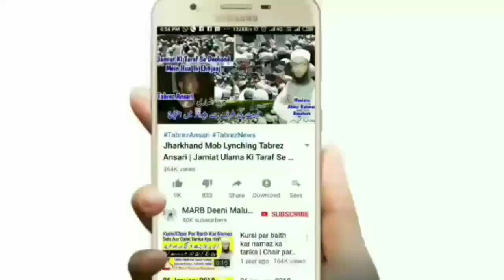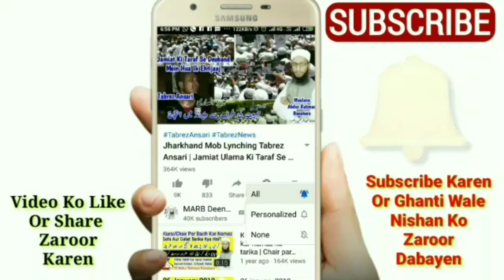Qurbani Kitni Baar Wajib | Haji Ke Liye Har Saal Qurbani | Zindagi Me 1 Baar Qurbani Kafi Hai | MARB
Is video me qurbani ke zaroori masail ka hal bataya gaya hai jaise kya zindagi me sirf ik baar qurbani kafi hai or kya haji ke liye har saal qurbani karna zaroori hai or kya ik baar qurbani se har baar wajib hai by Mufti Abdur Rahman Banahara MARB Deeni Malumaat YouTube Channel

2⃣ WhatsApp Par Ham Se Judne Ke Liye Aap Apne WhatsApp Number Se Hamare WhatsApp Number Ko Apna Naam Aur Mukammal Adress Ke Saath Add Likh Kar SMS Send Karen,

3⃣ Koi Sawal Yani Masla Masaail Puchna Ho To Aap Comment Ke Zarya Puch Sakte Hain Ya Mufti Sahab Ke Number Par Call Kar Ke Puch Sakte Hain,

4⃣ Channel Ke Bare Mein Kuch Batana Ho Ya Aap Apni Video Dalna Chahte Hain To Rabta Kar Sakte Hain,
🌎MARB🌎
Channel By :- Mufti Abdur Rahman Banahara
Full Adress:-

حضرت مفتی عبدالرحمٰن بنہرا صاحب، محلہ بنہرا، پوسٹ بوڈامنڈائی، صالحپور، کٹک، اڑیسہ، انڈیاانڈیاpppppppppppppppppp